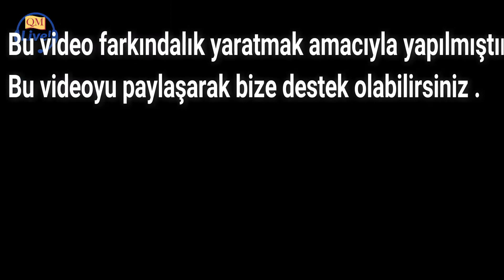ŞEHİT MEKTUPLARINI OKUTTUK ! (Ağlatan Video)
Keyfli izləmələr!

Təklif, irad, sual və fikirlərinizi Sosial Şəbəkə adreslərimə yazmağı unutmayın: aliyesor elidensorus haş tag-ları ilə soru-suallarınızı göndərə bilərsiniz.

Bu kanalda garip faktlar, şaşırtıcı gerçekler, şaşırtıcı bilgiler, sıra dışı olaylar, bilinmeyenler, ilginç videolar, sırlı yerler, gizli bilgiler, en ilginçleri, sihirli ve meraklı ... öğrenmek istiyorsanız, yapacağınız tek şey;  kanalıma abone olmak. Unutmayın; Meraklı, sıra dışı bilgiler. Bilgilendirici, çekici faktlar sizi bekliyor.

Merhaba. Ben - Əli Həsənov. "Youtube" kanalımda bir birinden ilginç meraklı ve eğlenceli videolar yapıyorum.  Unutmayın; Meraklı, sıra dışı bilgiler. Bilgilendirici, çekici faktlar sizi bekliyor...

Mənə hər hansısa təklif və önəriləriniz varsa, yazmaqdan çəkinməyin. Maraq göstərib oxuyuram.